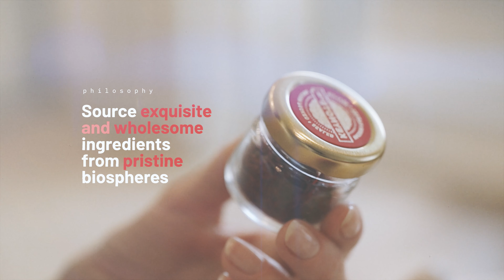KEYNOTE | Kashmir Saffron | Retail Pack Introduction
🥘 The Perfect Gift for All Occasions
Keynote Kashmir Saffron Gift Boxes are the perfect presents for newly wedded couples, expectant parents, culinary artists and spice connoisseurs. Each handcrafted box contains an array of vacuum packed glass bottles. Open a bottle at a time and leave the rest in their inert vacuum sealed packages. Reward your loved ones with this unmistakable and timeless gift of authenticity. A present for the moment, sentiments for eons.

🥘 Potency of Kashmir Saffron
Kashmir Saffron (ISO Category-I / IS Grade-A / Local Grade: mogra / mongra) is the most potent variety of saffron in the world. It has some of the highest levels of safranal, crocin & picrocrocin – compounds which give saffron its intense aroma, vivid colour and characteristic taste. One can easily distinguish Kashmir “Mongra” Saffron from other grades as only the thickest and darkest (maroon-purple) stigmas are selected for sale within the “Mongra” category.

🥘 Why Is Kashmir Saffron More Expensive?
Kashmir Saffron is also the rarest and the most expensive form of Saffron available in the markets as annual production is limited to only about 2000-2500 kg which is less than 1% of total world production. Post harvest, most of the stocks are sold to Michelin star restaurants around the world as well as private collectors and connoisseurs of fine and rare spices.

🥘 Cautionary Note
One may encounter saffron powders or crushed threads in the market which claim to impart instant colour, aroma and flavour to various dishes. Note that these products often go through numerous adulterating processes like chemical colour baths, safflower/turmeric mixing, addition of saffron styles and stigma tails (yellow coloured less potent threads of the flower) and even addition of synthetic replicas of saffron threads. Authentic saffron threads should slowly exude its colour, aroma and flavour. Post infusion, the actual threads should remain whole and not dissolve in the infusion.